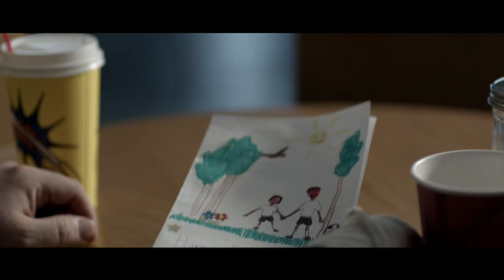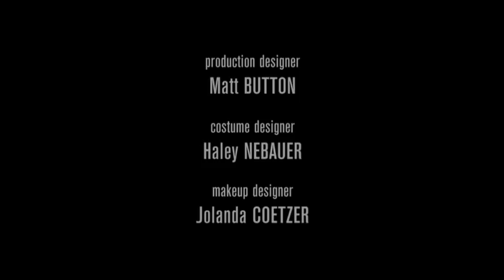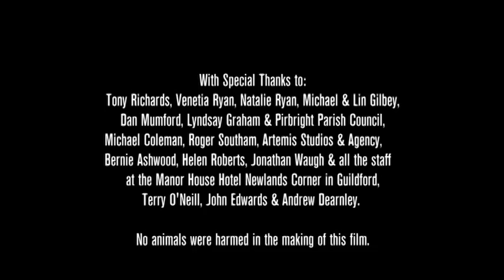Father's Day - full short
Father's Day is an award-winning short film made in 2009. Starring Kevin McNally and Toby Richards. Directed and Edited by Will Gilbey. Written by Rupert Raby.